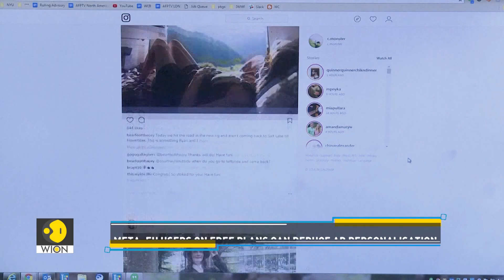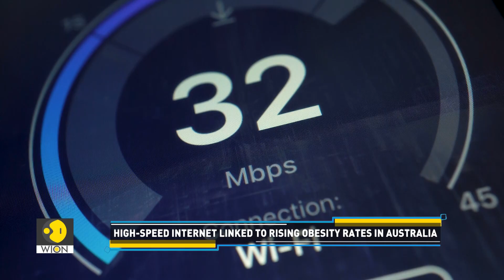Electric Humanoid Robot 'Tiangong' Runs Marathon | Tech It Out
A humanoid robot called ‘Tiangong’ recently captured attention by running alongside participants in a marathon in China. Meanwhile, Amazon is working on an innovative solution for its drivers to speed up deliveries.  The past week was full of interesting tech developments, and we have highlighted the most important ones in our Tech Wrap.